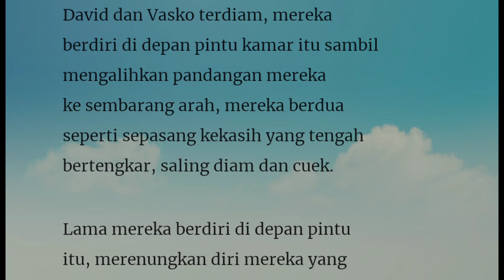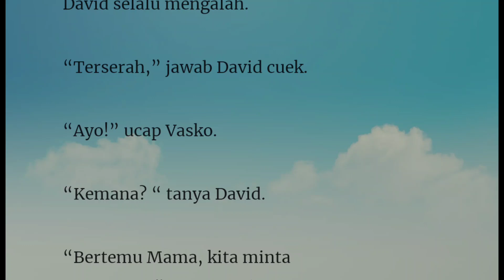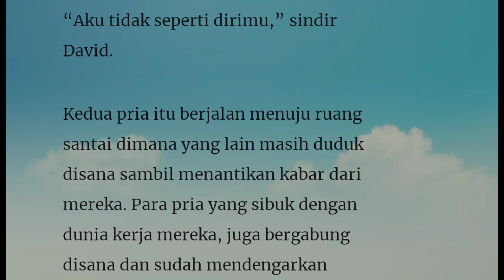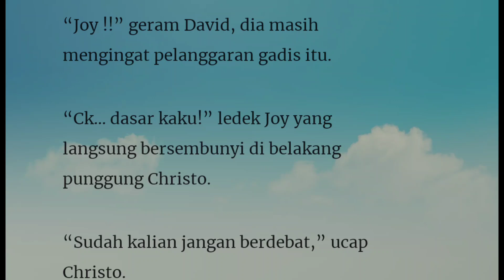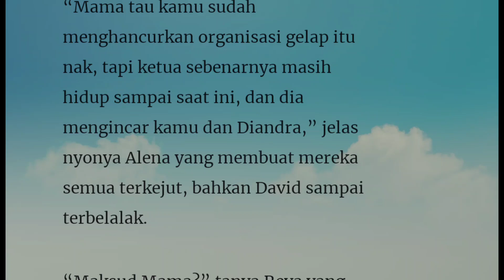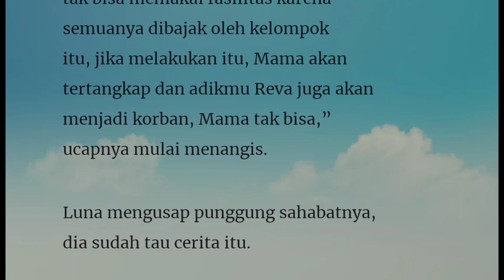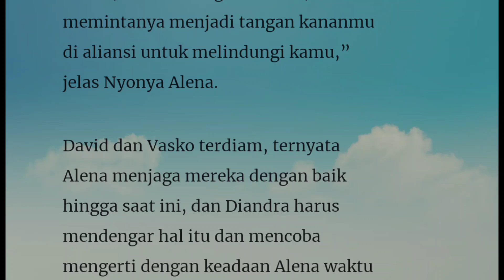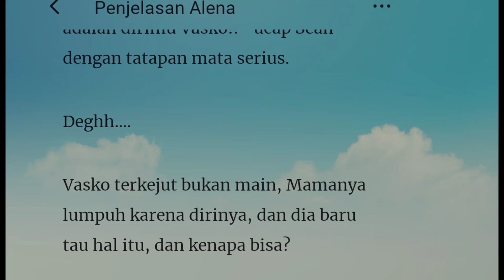Episode 65" Penjelasan Alena"